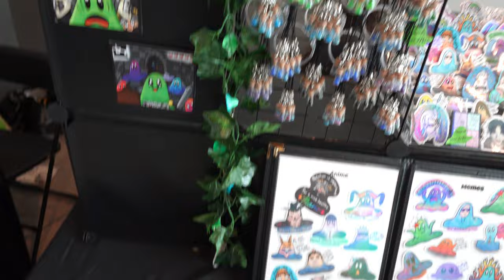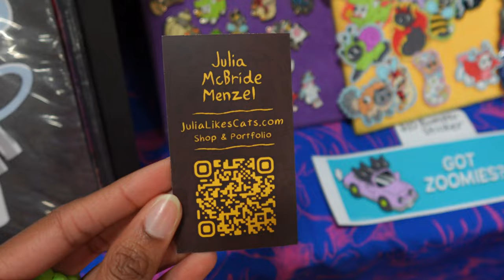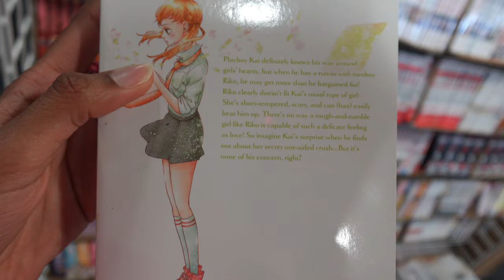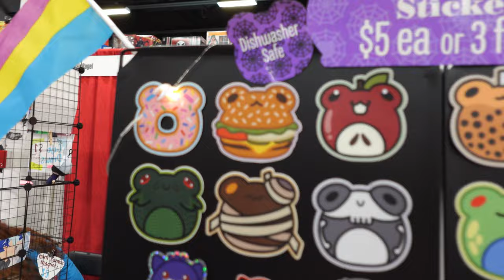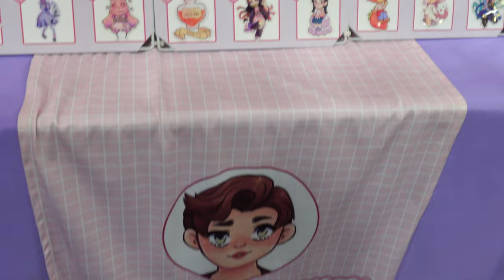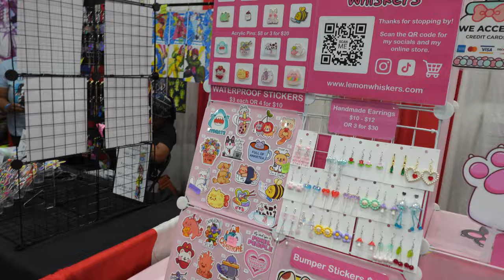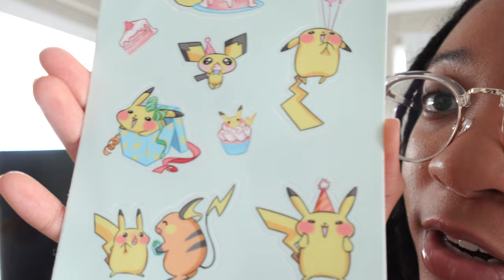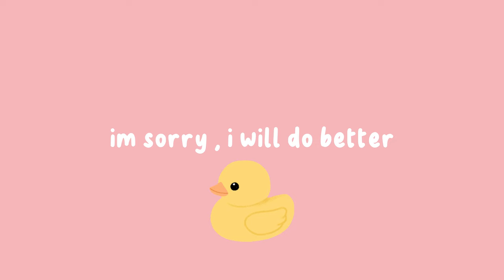♡ Come to Anime Ohio with me ♡ | Vlog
Anime Ohio vlog ! My first time going to a convention ! Did some shopping and met some talented artist ! This video is not crochet related but I thought it would be fun to vlog my experience ! Want more vlogs like this ?

Etsy shop (My patterns ) : Dolly daisha